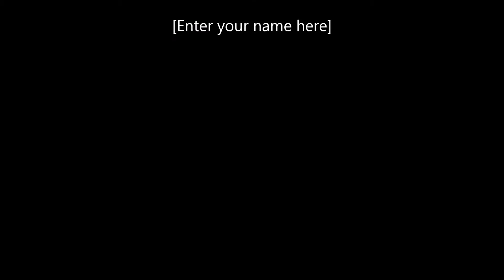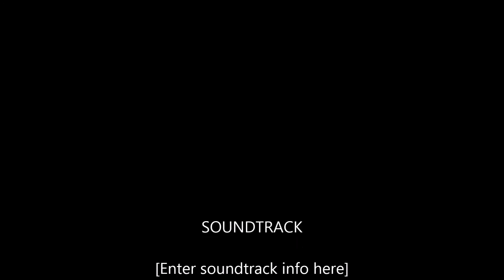THE YANKING CREW ON EM Bass and Catfish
BASS AND CATFISH AT LAKE PLACID SEGUIN TX GUADALUPE RIVER